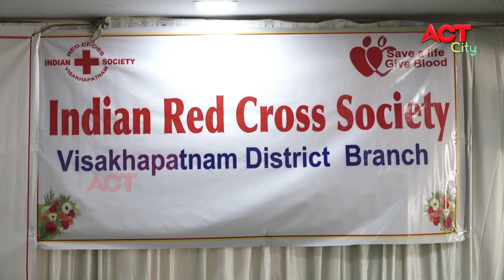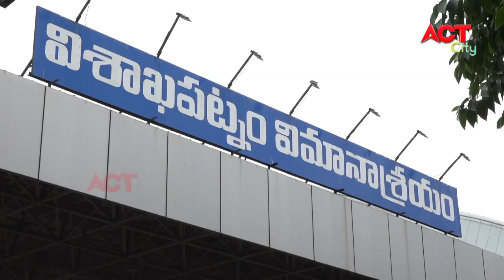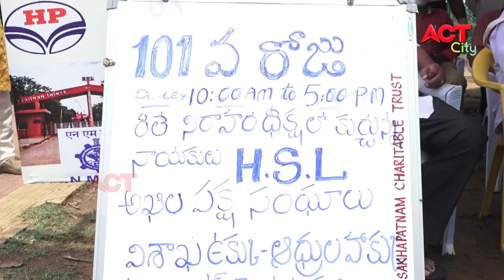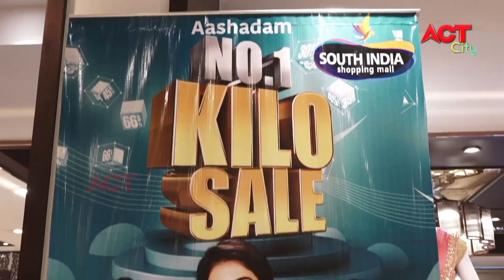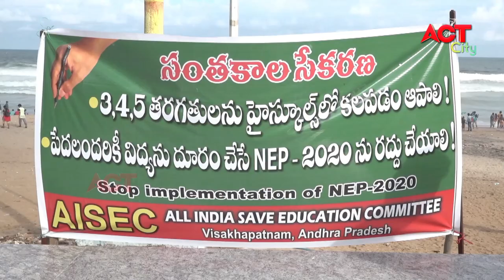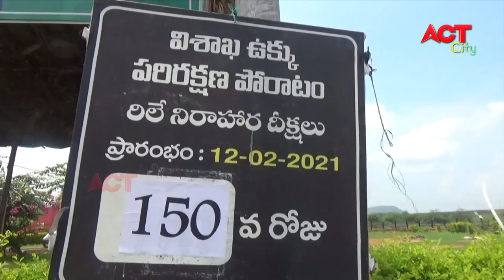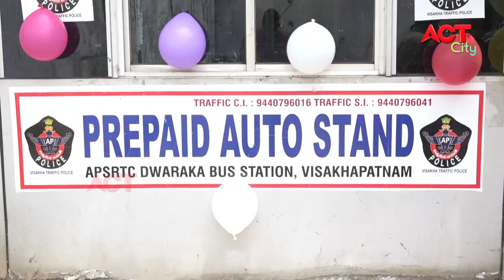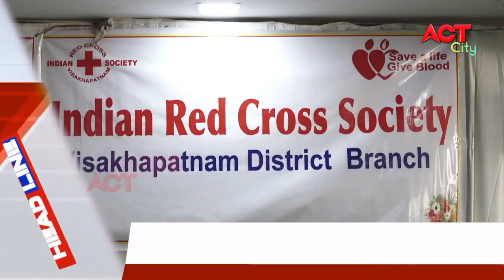EVENING ACT CITY VIZAG NEWS 11-07-2021